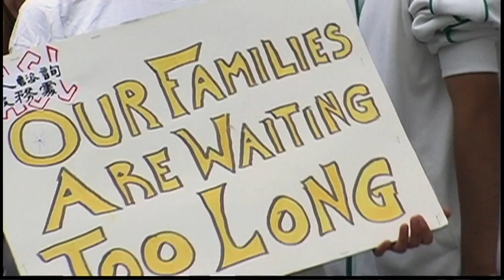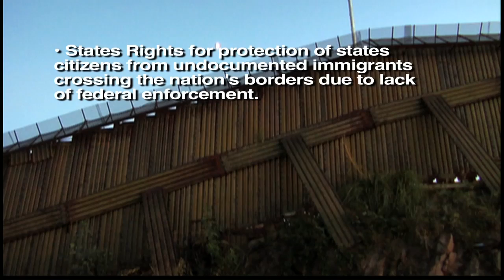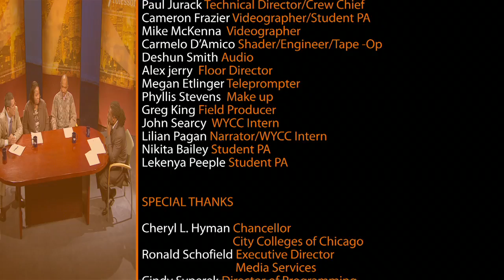The Professors - States' Rights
The United States of America aren't united in all aspects. While we
have one president and one constitution, our 50 states retain distinct
identities and in many cases, distinct laws and regulations. The tension between a unitary, national government and localized state
laws has existed throughout our nation's history - and issues like gun
control, abortion and gay marriage ensure that tension will continue.
But why? Why should each state enact and enforce its own laws? Aren't states more similar now than during the framing of the Constitution?